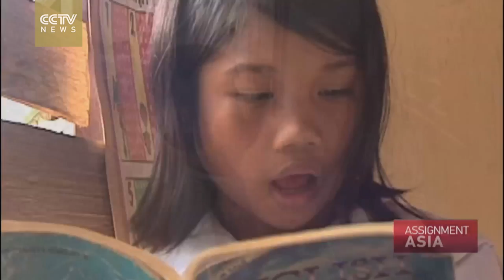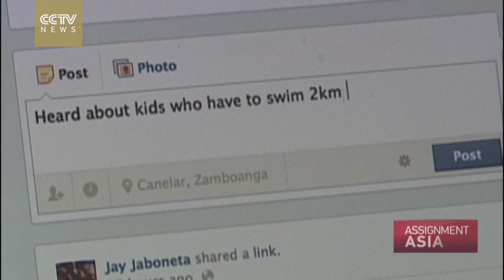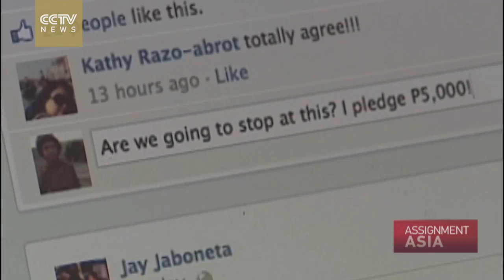Swimming To School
One of the key things almost every parent wants for their child to is a good education.But here in the Philippines, education isn’t on a level playing field. The rich can send their kids to private schools, but lower income families have to rely on an often inadequate public system.

Barnaby Lo travelled to the mountain village of Dagum in the Southern Philippines and found out just how difficult it is for some students to get to class.